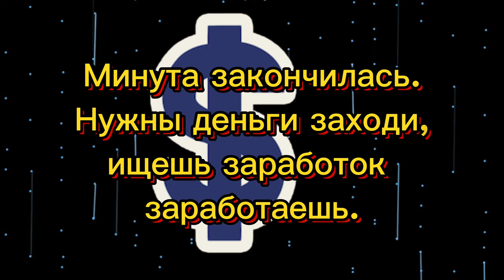Режим АВТОПИЛОТ | ALL IN ONE | Заработок в интернете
✅ Купи Бизнес Автомат и получай доходы на Автопилоте ✈️

💬 Всего Два простых шага
✅Активируем Стратегию
✅Активируем Копилку

💵Переливы и заполнение на автомате✈️
💵Переходы по столам на Автомате✈️
💵Подтверждение активности на автомате✈️
💵Начисления и Выплаты на автомате✈️
❗️И ничего делать не надо 🦆

✅ Срочно Начинай и Доходы Забирай

❤️ All in one - Здесь, Сегодня и Сейчас